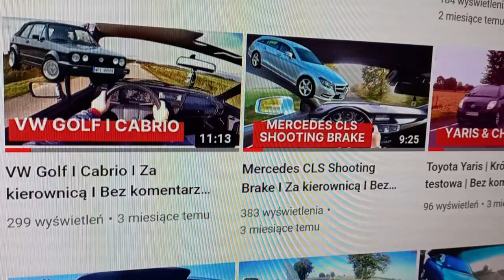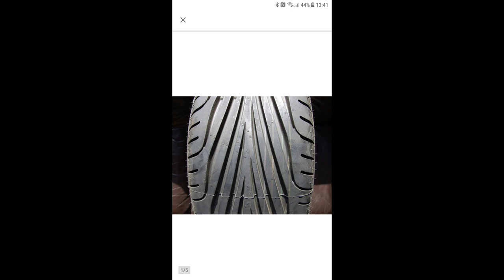Opel Astra F Cabrio | 1996 | MOTOHOLIZM | Ocena użytkownika | Test PL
Czy Opel Astra F to cabrio dla Ciebie ? Jak się sprawuje zimą? Czy stary kabriolet może sprawiać przyjemność? Odpowiedzi na te i inne pytania w filmie. Zapraszam

 Witaj na kanale Motoholizm

Jestem pasjonatem motoryzacji w każdej jej postaci. Jeżdżę samochodami, motocyklami, ciężarówkami. Nagrywam, fotografuję i opisuję wszystko co się z tym wiąże.
Uważam, że każdy pojazd, który ma silnik, koła i daje się prowadzić może przynieść, czasem zaskakującą, przyjemność z jazdy.

Co tu zobaczysz?

00:00 – intro
00:48 -  historia modelu
01:21  - kabriolety Opla
02:57 -  nadwozie
03:51 -  silnik, skrzynia biegów, zawieszenie
05:05 -  wnętrze
06: 15 - serwis
07:40 -  korozja
10:02 - czy tanie cabrio ma sens?
11:03 - cabrio zimą
13:10 - gwiazda YouTube
14:45 - to o czym teraz?

Szczegóły pojazdu:

Opel Astra F Cabrio Bertone

1996
1.8 16V (C18XEL)
Manual
115 KM (85kW)
168 Nm
0-100 km/h 9,5 s
Vmax 200 km/h
234 000 km
4x 205/45/16

Nowe materiały będą się tu pojawiać regularnie, więc zadbaj o to, żeby nic Cię nie ominęło.

Do zobaczenia :)
Jarek

Materiały producenta
Wheelsage.org

Fragment serialu Ślepnąc od świateł
Produkcja HBO Polska
reż. Krzysztof Skonieczny
pochodzi z kanału Eden Pol